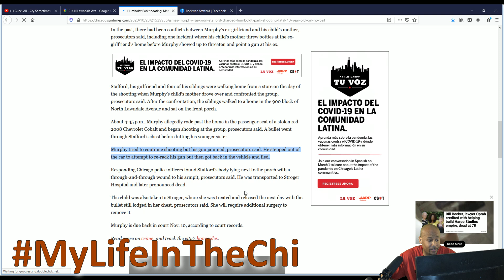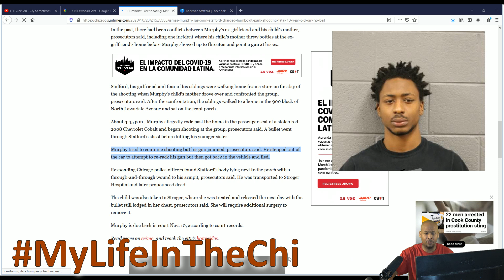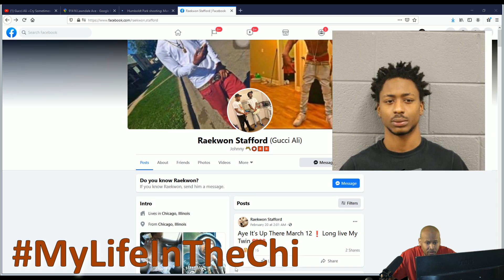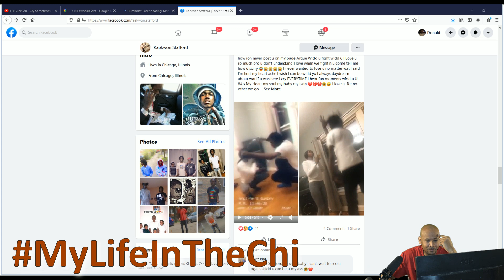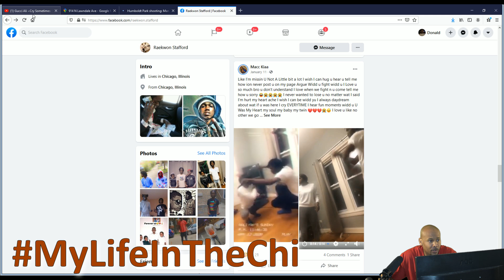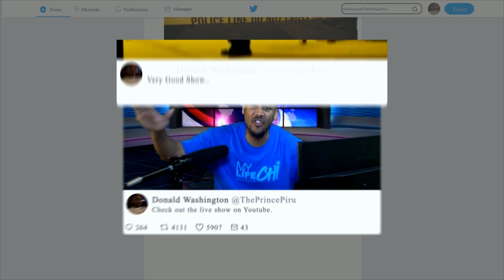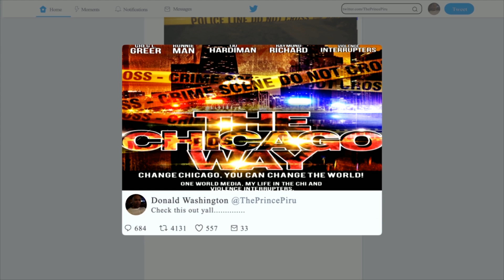Man charged with fatal shooting that injured 13-year-old girl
Chicago James Murphy, 21, is accused of firing a bullet that went through 23-year-old Raekwon Stafford and hit Stafford’s 13-year-old sister, prosecutors said.  judge denied bail Thursday for the man accused of fatally shooting a man and wounding his 13-year-old sister earlier this month in Humboldt Park on the West Side.
James Murphy, 21, was charged with one count of first-degree murder and five counts of attempted murder after allegedly firing at a group of siblings gathered on a front porch Oct. 13 in the 900 block of North Lawndale Avenue, according to the Cook County state’s attorney’s office.